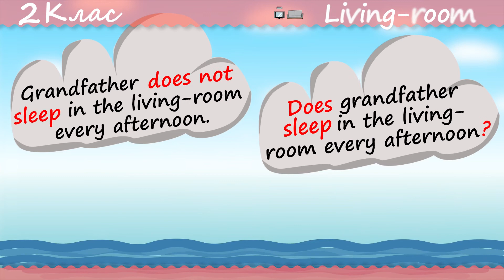mf Living room 2